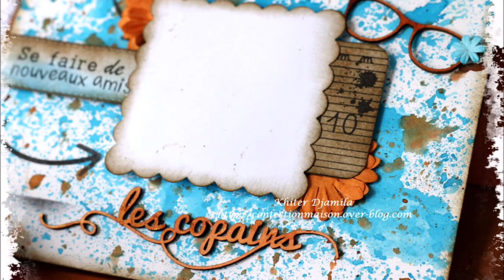Mini Album "Cartable" process#168